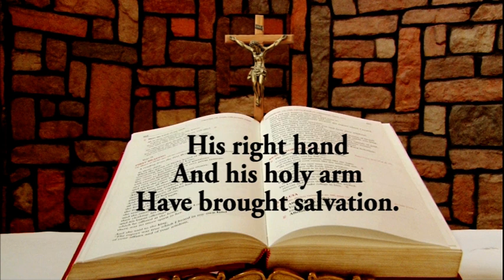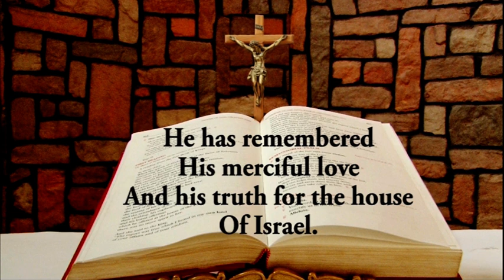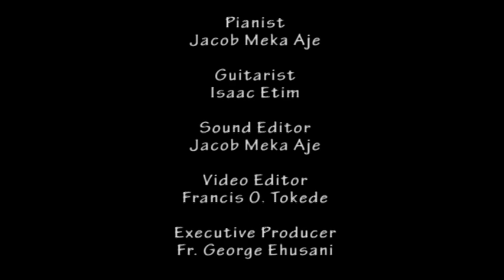Daily Responsorial Psalm for June 19, 2023